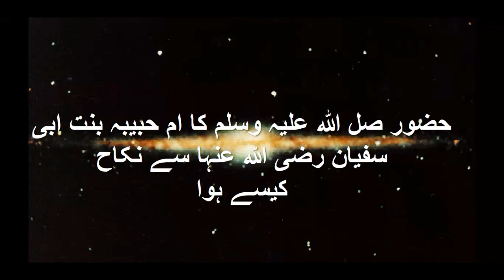Hazoor Ka Hazrat Umme Habiba Bint e Abi Sufyan Say Nikah Kaisy Huwa | Ummhatul Momineen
After Nabi (sallallahu alaihi wasallam) married Hadhrat Juwairia (radhiAllaahu anha), he (sallallahu alaihi wasallam) married the daughter of Hadhrat Abu Sufyaan (radhiAllaahu anhu), Hadhrat Umme Habiba (radhiAllaahu anha). Her mother, Safiyya binti Abil Aas, was the paternal aunt of Hadhrat Uthmaan bin Affaan (radhiAllaahu anhu). Her father Abu Sufyaan, is the same Abu Sufyaan, who had opposed Nabi (sallallahu alaihi wasallam) for many years. He accepted Islaam later. His name was Sakhar. Hadhrat Mu?aawiya (radhiAllaahu anhu), who is better known as Ameer Mu?aawiya, was the brother of Hadhrat Umme Habiba (radhiAllaahu anha).

MIGRATION TO HABSAH

Hadhrat Umme Habiba (radhiAllaahu anha)’s name was Ramla. Some have said that it was Hind. Her first husband’s name was Ubaidullah Bin Jahsh . Both of them accepted Islaam in the initial stages. And due to the difficulties imposed upon the believers by the Mushrikeen, they migrated to Abyssinia. There she gave birth to a daughter, who was named Habiba. Hadhrat Umme Habiba (radhiAllaahu anha) became known by this title, because of this daughter of hers. Her husband, Ubaidullah accepted the christian faith and he left the fold of Islaam. He also tried to convince Hadhrat Umme Habiba (radhiAllaahu anha) to leave Islaam, but Allaah Ta?ala kept her Imaan strong and firm upon Islaam.
Hadhrat Umme Habiba (radhiAllaahu anha) says: “I once saw my (first) husband in a dream, in a very evil form and I became frightened. When I awoke in the morning then I realised that he had become a christian. Now I understood what my dream meant. I related my dream to him and encouraged him to accept Islaam, but he refused, and started drinking (alcohol) excessively. He died as a Kaafir.”

HER COMING INTO THE SANCTUARY OF NABUWWAT:

Hadhrat Umme Habiba (radhiAllaahu anha) says: “I saw a dream in which someone was repeatedly saying ; ‘Yaa Ummul Mu?mineen’.  When I saw this dream, I became scared. Later the interpretation of this dream became a reality, when the Abyssinian king, Najjaashi, sent his special (female) attendant to me with the news that Nabi (sallallahu alaihi wasallam) had sent a proposal for marriage, and that he should perform the Nikah. When I heard this I made a du?aa for the  servant; ‘May Allaah Ta?ala also give you glad tidings!’ She then told me to get a Wakeel (representative).  I appointed Khalid bin Saeed bin Aas (radhiAllaahu anhu) as my Wakeel, since he was a relative of mine, who had also come to Abyssinia. Out of happiness, I gave this slave of the king my two bangles and rings, etc. which I had on me at that time, they were made of silver.

When evening came then Najjaashi called Hadhrat Ja?far bin Abi Talib (radhiAllaahu anhu) and all the others who had made Hijrat to Abyssinia, and were now resident there. Najjaashi then commenced with the Khutbah, after reciting the Khutbah, he said: “Muhammed (sallallahu alaihi wasallam) has requested that I marry him to Umme Habiba, the daughter of Abu Sufyaan, hence I have agreed to do so. Saying this Najjaashi stipulated an amount of 400 dinars (gold coins) as Mehr, and he gave this amount, in cash, in front of the group that were present.

Thereafter Hadhrat Khalid bin Saeed bin Aas (radhiAllaahu anhu) gave a Khutbah and said: “I have accepted the proposal (on behalf of Hadhrat Umme Habiba (radhiAllaahu anha)) and give Umme Habiba binti Sufyaan in Nikah to Rasulullaah (sallallahu alaihi wasallam).” Thereafter, he took the dinars given in Mehr by Najjaashi and left. All the others also left. Najjaashi told them to wait as he wished to feed them after the Nikah. Food was served and they all ate. Thereafter they all left. This occurred in the year 7 A.H. According to some it was the 6th year A.H.

Hadhrat Umme Habiba (radhiAllaahu anha) says that after she received the Mehr, she gave fifty dinars to the slave girl of Najjaashi. She returned it saying that Najjaashi has forbidden her from taking these gifts of hers. She also returned the other things given to her by Hadhrat Umme Habiba (radhiAllaahu anha). When Abu Sufyaan (radhiAllaahu anhu) heard this news he was shattered, because at that time he was not yet a Muslim, and he  still harboured  antagonism for Nabi (sallallahu alaihi wasallam). He considered this a victory for Nabi (sallallahu alaihi wasallam) that he (sallallahu alaihi wasallam), although being pursued and hounded by the Maccans, has made Nikah to the daughter of Abu Sufyaan.

ARRIVAL IN MADINAH FROM ABYSSINIA:
The day after the Nikah was performed, Najjaashi sent some scented goods to Hadhrat Umme Habiba (radhiAllaahu anha) for her to take with her, and he sent her in the care of Hadhrat Sharjaeel (radhiAllaahu anhu), who took her to Madinah. Upon her arrival there, she lived with Nabi (sallallahu alaihi wasallam), and the dream which she saw, where someone was calling out ‘Ummul Mu?mineen, was realised